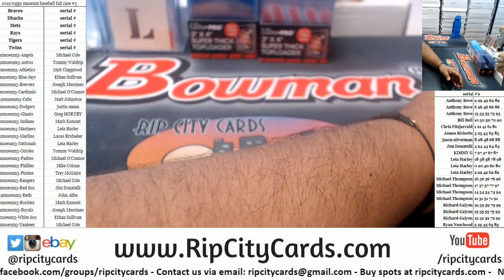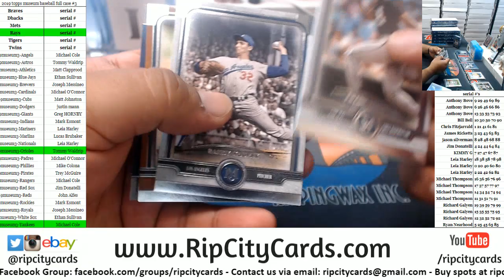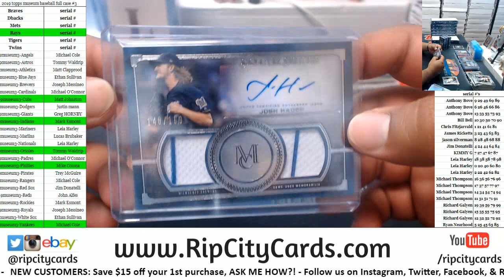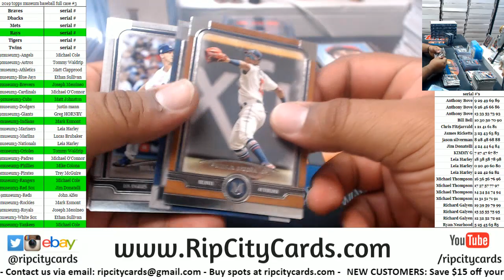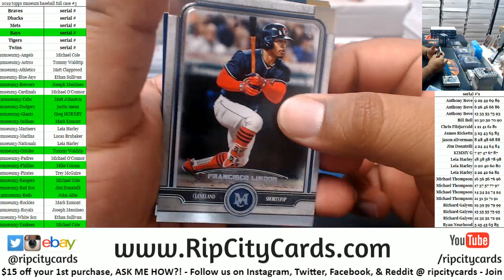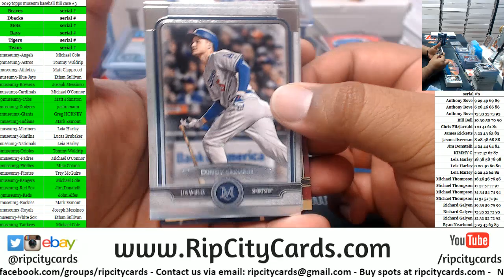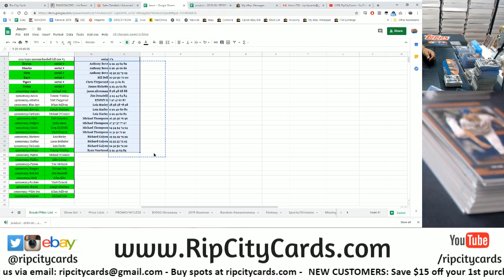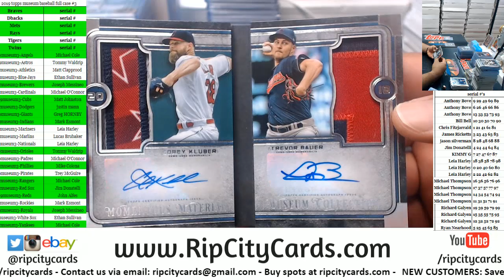2019 Topps Museum Baseball Full Case #3 RCC